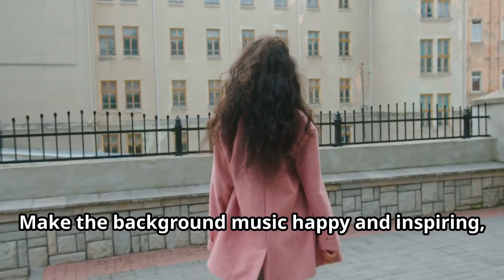Dark Lips Treatment: Natural Remedies, Professional Solutions, and Lip Care Tips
Discover natural and effective ways to treat dark lips. Learn about home remedies, professional treatments like laser therapy and chemical peels, and the best lip care products to achieve a brighter, more radiant smile.